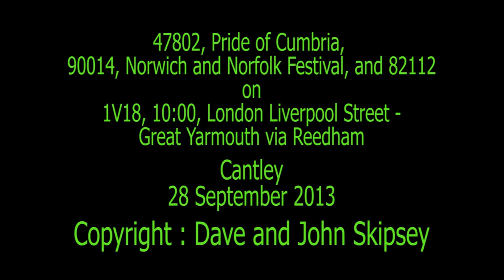47802, 90014 and 82112 on 1V18, 10:00, London Liverpool Street - Great Yarmouth via Reedham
47802, 90014 and 82112 on 1V18, 10:00, London Liverpool Street - Great Yarmouth via Reedham
Cantley